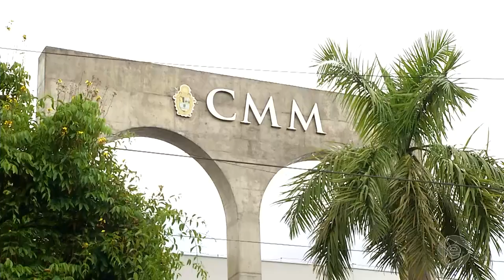Jornal Em Tempo (30.11.2019) 2º Bloco